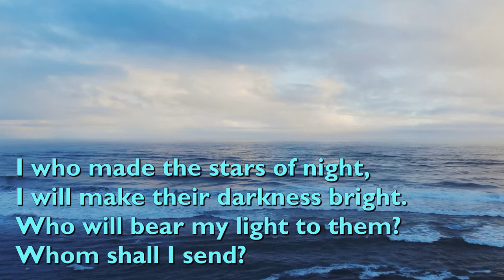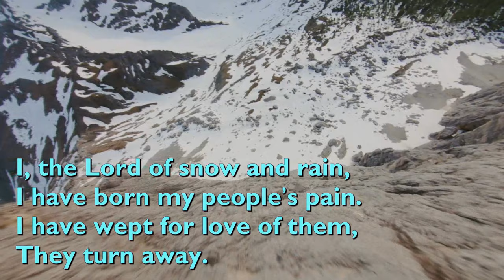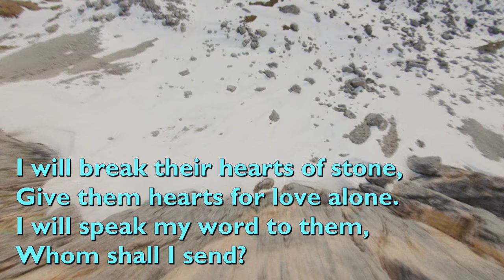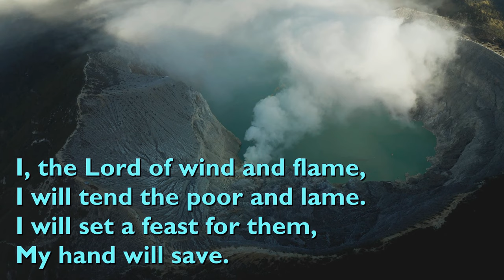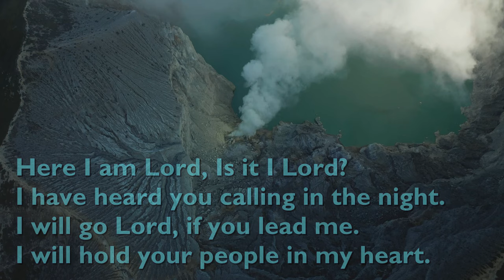I, the Lord of Sea and Sky (Here I Am, Lord - 3vv+refrain) [with lyrics for congregations]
"I, the Lord of Sea and Sky" was written by Daniel L. Schutte, published in  1981.

It is performed here by The Arundel & Brighton Diocesan Singers.

Video backgrounds by Roberto D'Amico; Stefano Rinaldo and Jean & Martin & Michele Nomad Nation, all from Pixabay.